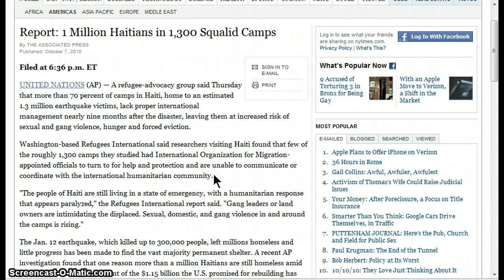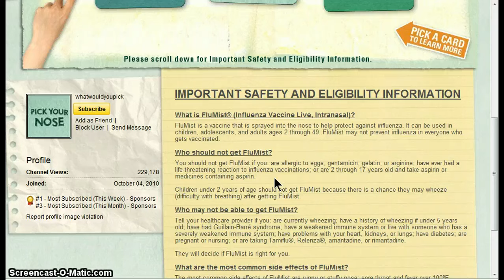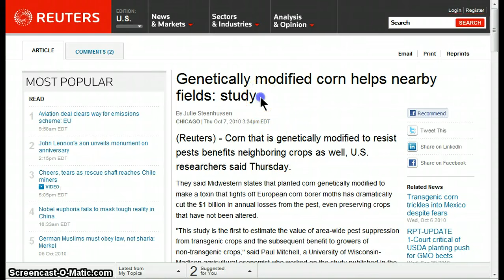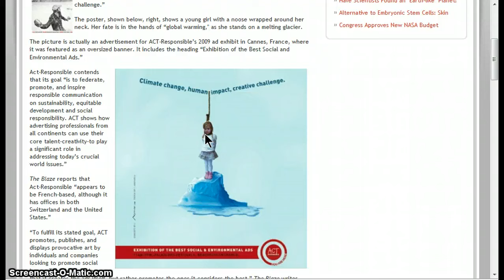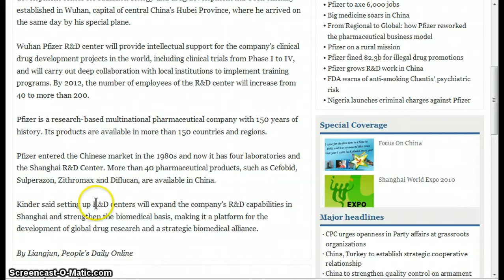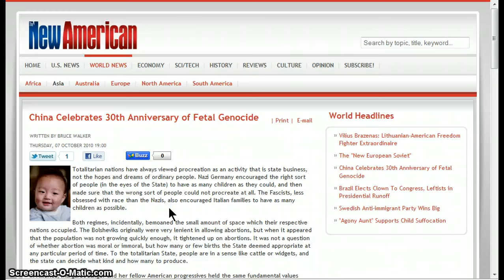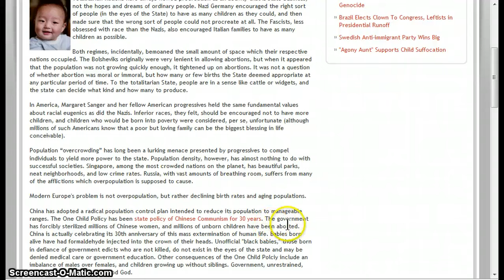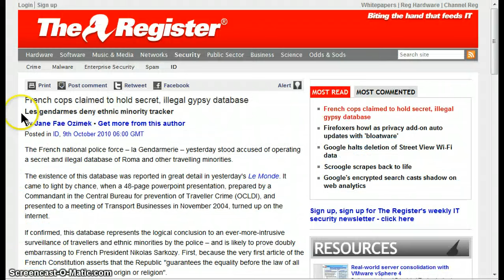GGN- News Bulletin :: October 9. 2010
(AP) — A refugee-advocacy group said Thursday that more than 70 percent of camps in Haiti, home to an estimated 1.3 million earthquake victims, lack proper international management nearly nine months after the disaster, leaving them at increased risk of sexual and gang violence, hunger and forced eviction.
(Reuters) - Corn that is genetically modified to resist pests benefits neighboring crops as well, U.S. researchers said Thursday.
(New American) As if the gruesome mini-film put out by the "10:10" Project was not disturbing enough, the group ACT-Responsible produced an equally horrifying advertisement featuring a young girl in a noose. The ad reads, "Climate change, human impact, creative challenge."

The poster, shown below, right, shows a young girl with a noose wrapped around her neck. Her fate is in the hands of "global warming," as she stands on a melting glacier.
(NY Times) Anyone driving the twists of Highway 1 between San Francisco and Los Angeles recently may have glimpsed a Toyota Prius with a curious funnel-like cylinder on the roof. Harder to notice was that the person at the wheel was not actually driving.

The car is a project of Google, which has been working in secret but in plain view on vehicles that can drive themselves, using artificial-intelligence software that can sense anything near the car and mimic the decisions made by a human driver.

HEADLINES

French cops claimed to hold secret, illegal gypsy database

Drill Breaks Through To Trapped 33 Chilean Miners on 66th Day

Smoking should be banned in homes and cars to protect children, says health chief

World Bank advises Russia to boost taxes on alcohol, cigarettes

U.S. pockets $20.6 Billion in Cigarette taxes in FY'09